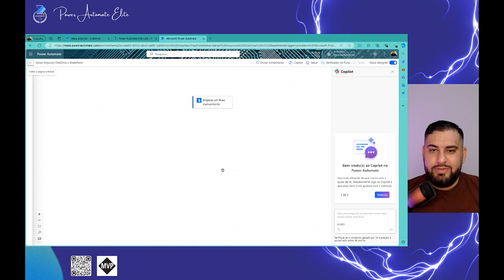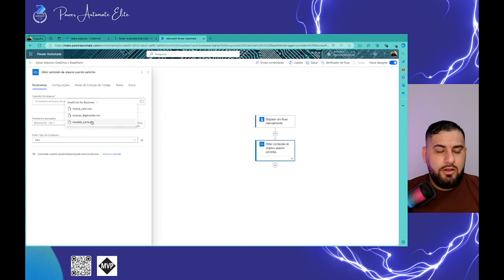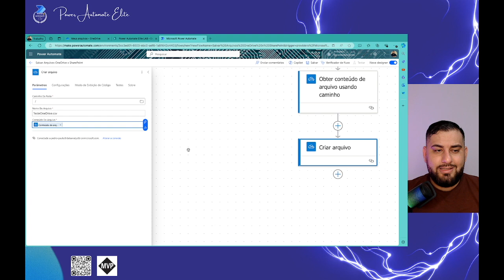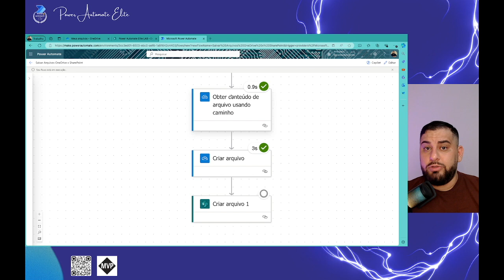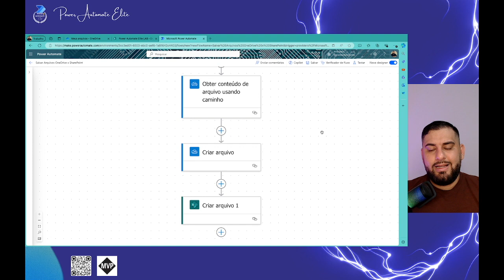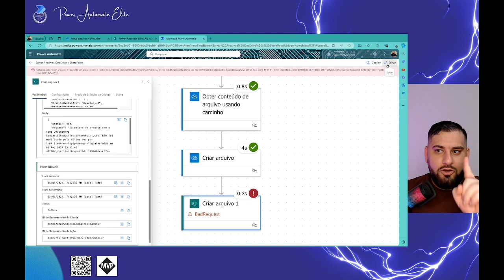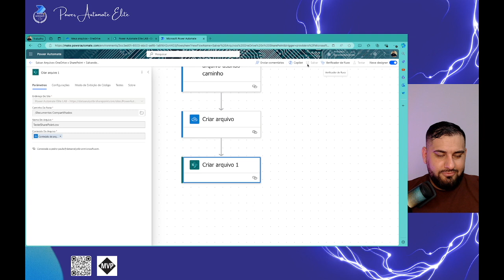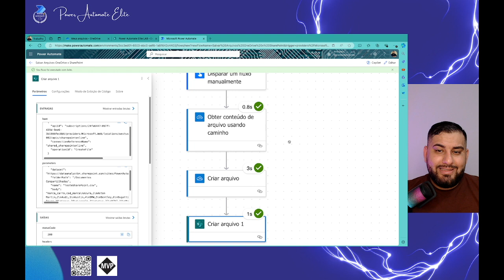[ POWER AUTOMATE ] Substituindo Arquivos no SharePoint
Olá, sou Pedro, Microsoft MVP em Business Applications. Neste vídeo, vou ensinar um truque essencial no Power Automate para salvar arquivos no SharePoint e resolver o erro de subscrição.

**Curso**
↳ Power Automate Elite

0:00 - Introdução
0:08 - Apresentação do problema
1:00 - Configuração inicial no Power Automate
2:30 - Criando fluxo no OneDrive
4:00 - Criando fluxo no SharePoint
6:00 - Teste inicial e erro no SharePoint
8:00 - Solução para o erro de subscrição
10:00 - Teste final e conclusão
12:00 - Encerramento e convite para inscrição

Espero que gostem do vídeo! Deixem seus comentários e sugestões. Até a próxima!